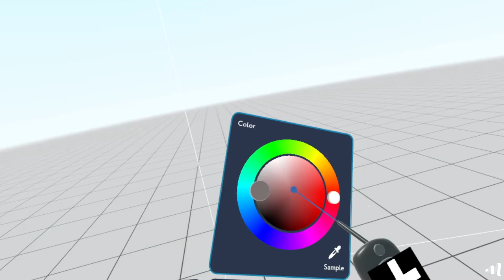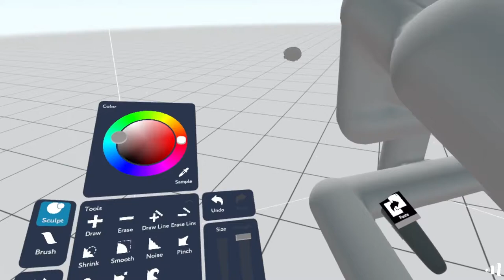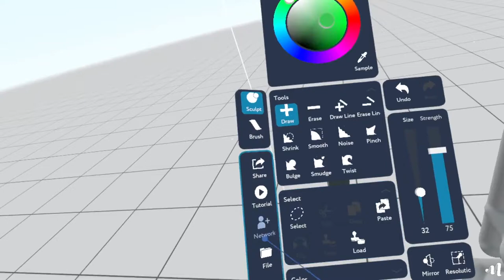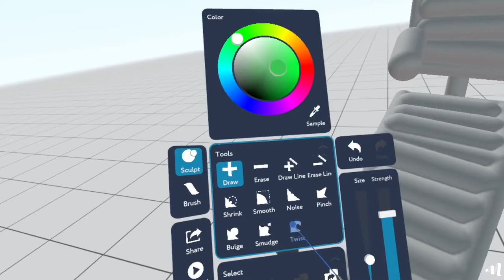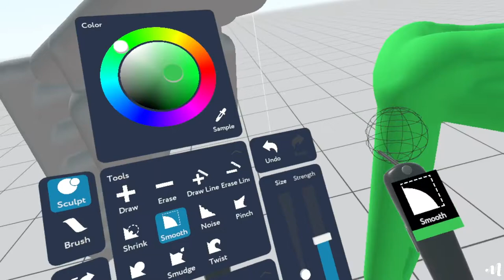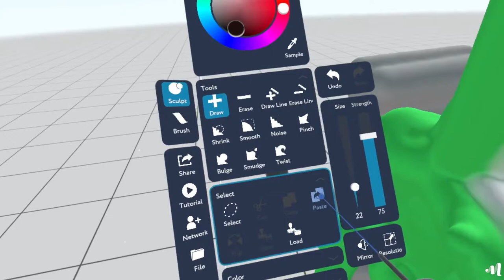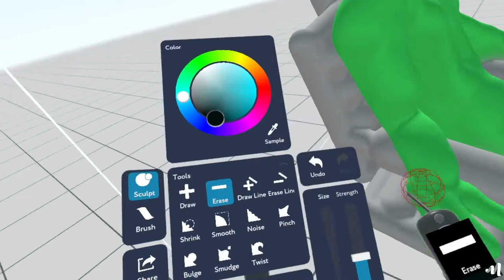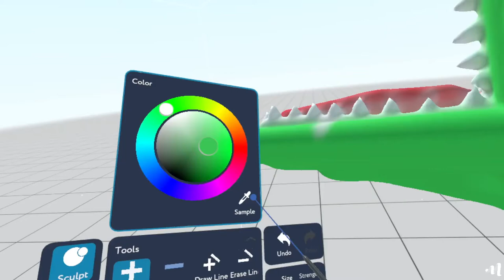Digital Soup Kitchen [1] Masterpiece VR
Join me Adam Clarke also know as the Wizard as I explore the creative digital arts and play with a massive range of cool new creative toys and tools